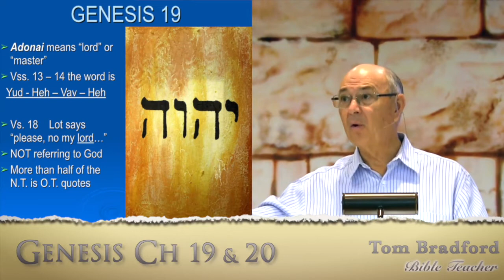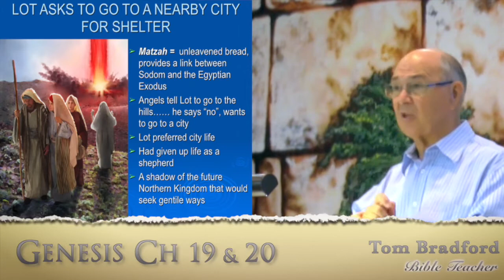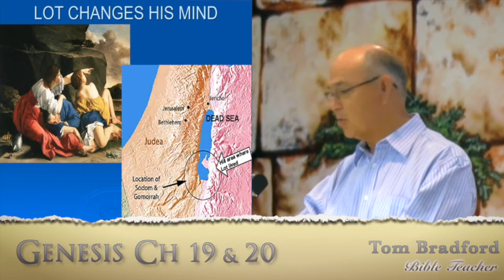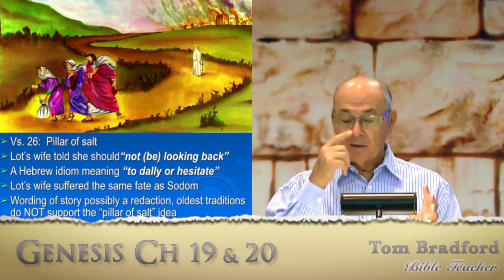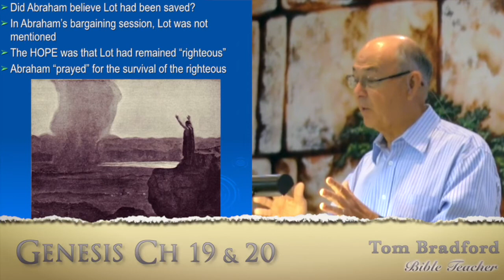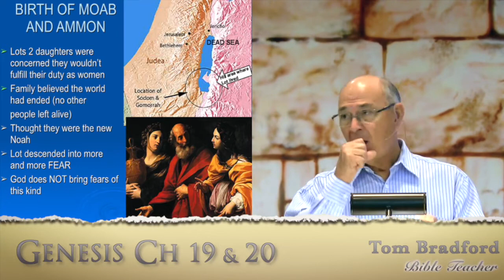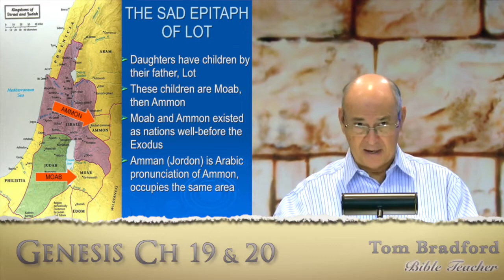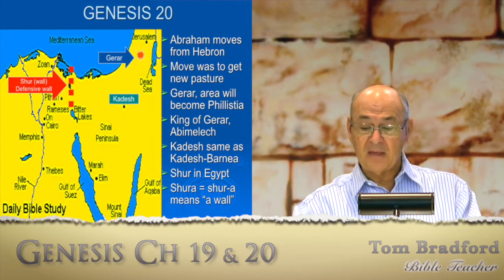Lesson 20 - Genesis 19 & 20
God judges a wicked civilization but first shows His mercy by saving the righteous.